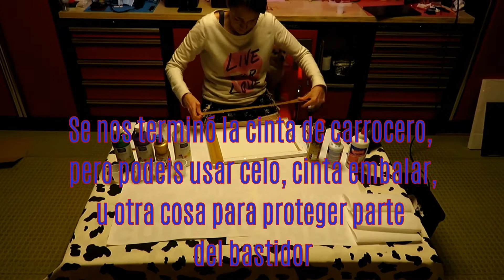COMO HACER CUADRO ARTE FLUIDO TECNICA HOLANDESA - How to make pouring picture with dutch technique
En este video os mostramos como hacer paso a paso un cuadro de arte fluido o pouring, con técnica holandesa (dutch pour) de forma sencilla. Elige tus colores y empecemos!

Si deseas colaborar con el canal puedes hacer un donativo (muchas gracias)